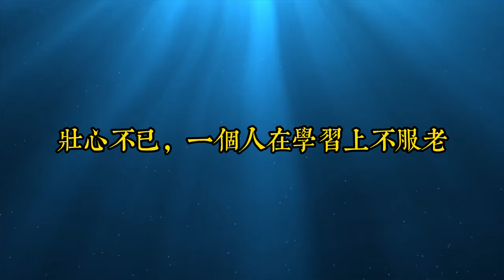聰明的老人都知道，退休後錢再多，也要給自己留3條後路！建議你再忙，都花2分鐘看看｜思維密碼｜分享智慧